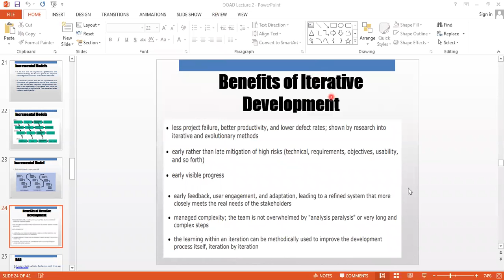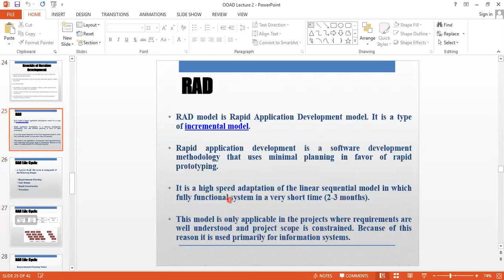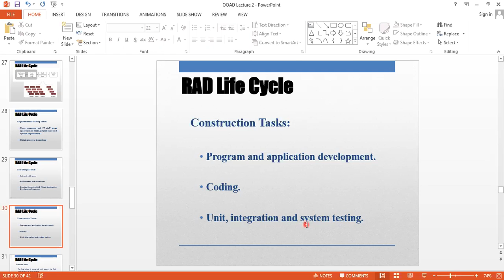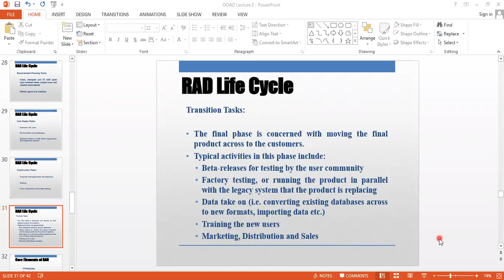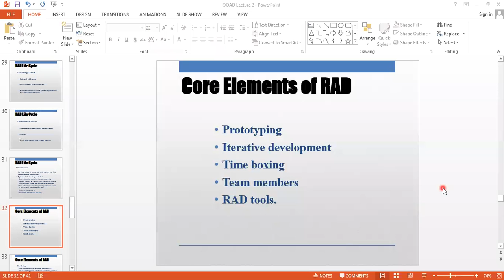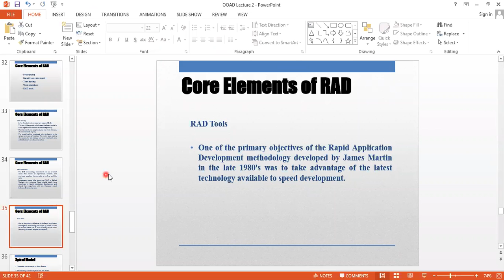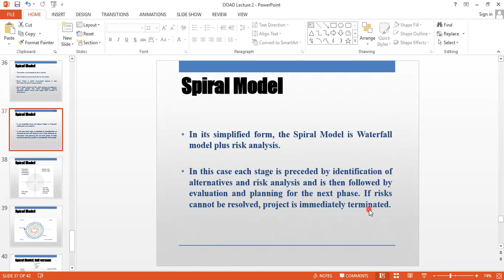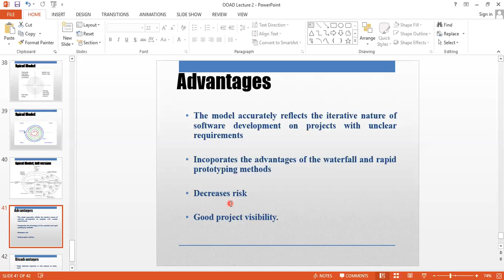ERP AAD Spring 2021 21st January 2021 p3